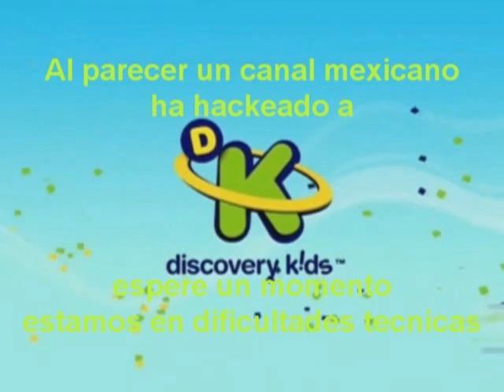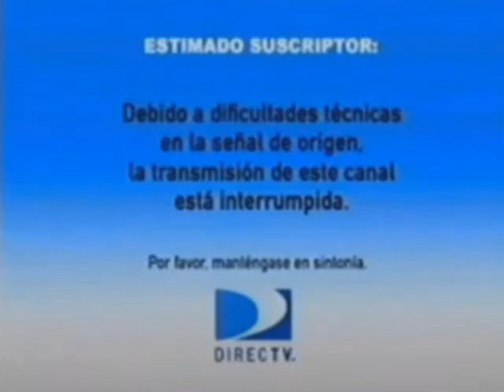[FALSO] Azteca Trece (Mexico) hackea a Discovery Kids (Latinoamerica, 2014) (Version Sin VHS)